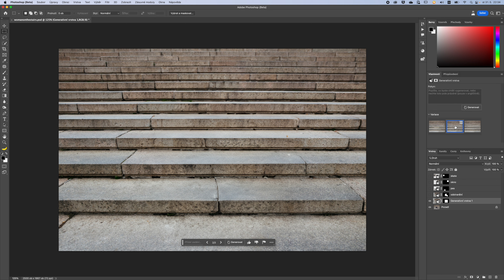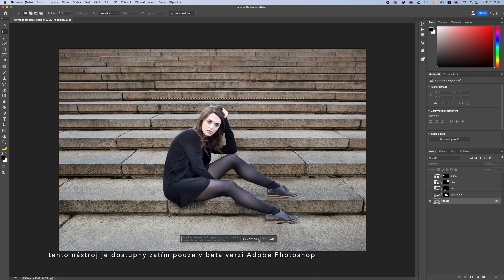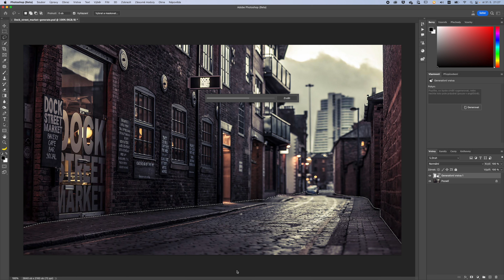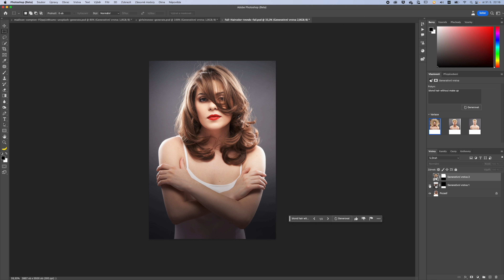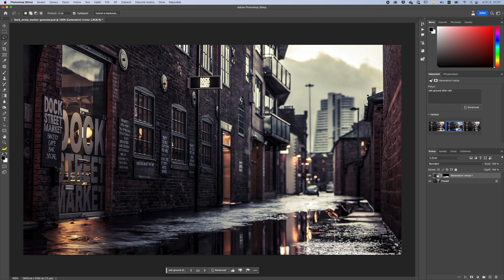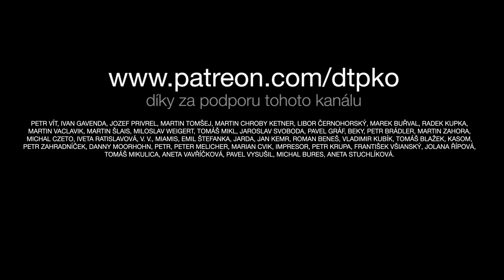Generativní výplň s AI kompletně mění možnosti úprav fotografií – (4k video)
📌  EFEKTY, PRÉMIUM TUTORIÁLY A ONLINE KURZY ZDE

V tomto tutoriálu se podíváme na nový nástroj s názvem generativní výplň, který zatím najdete pouze v Adobe Photoshop beta.

Děkuji Zdeňku Prokešovi za urychlení vzniku tohoto tutoriálu :-)

💰 PODPORA KANÁLU DTPKO.CZ ▼
(několik možností jak podpořit tento kanál)

key:
Adobe Photoshop 2023, novinka generativní výplň, generování pomocí umělé inteligence,
retušování pomocí AI, mikografika, petr jalovy, retuse